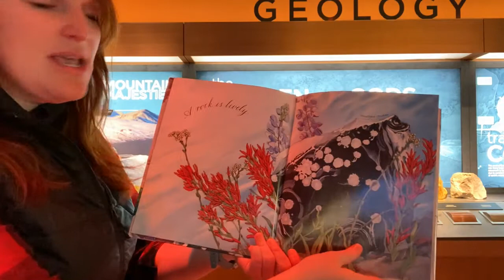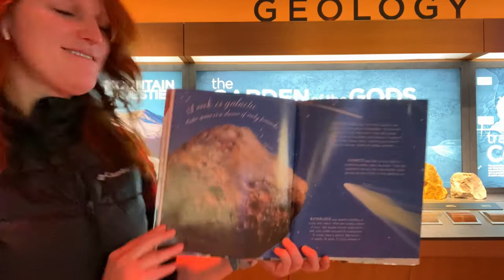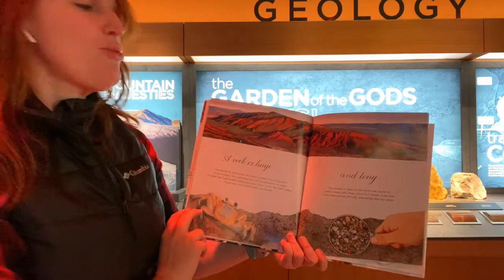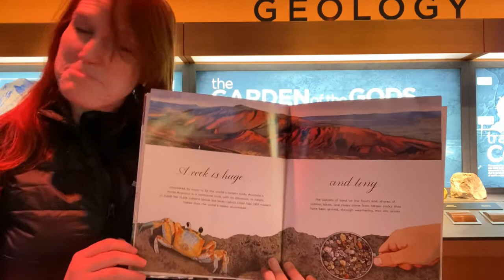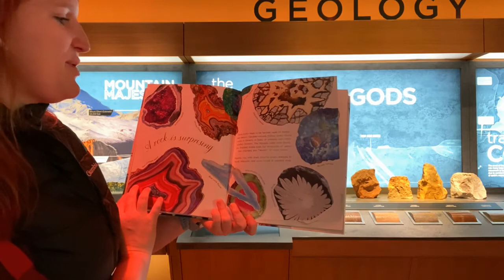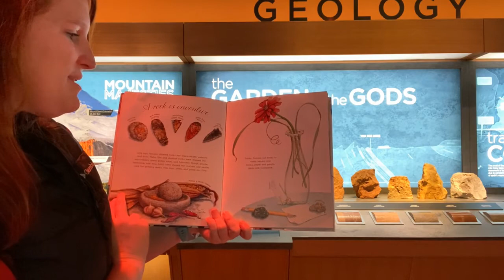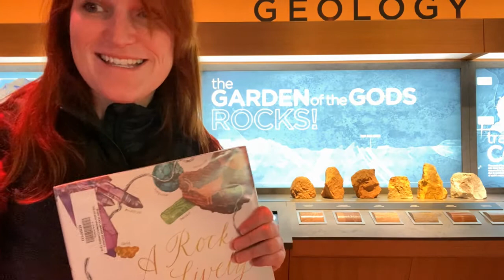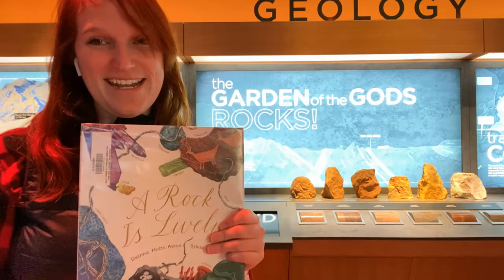Virtual Story: A Rock is Lively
Reading Rocks! is back with another gem of a story! Knowledge and beauty abound in this weeks story "A Rock is Lively" by: Dianna Hutts Aston and Sylvia Long. Take a closer look at the unique details of all the treasures of the ground in this weeks virtual story. Don't forget the fun activity that goes with it!